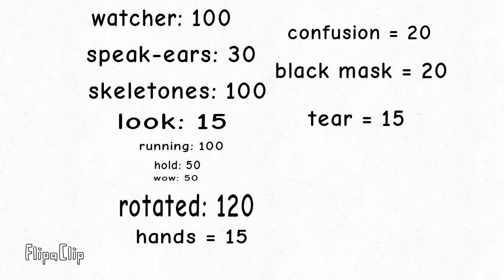Ugc ideas cuz yes-